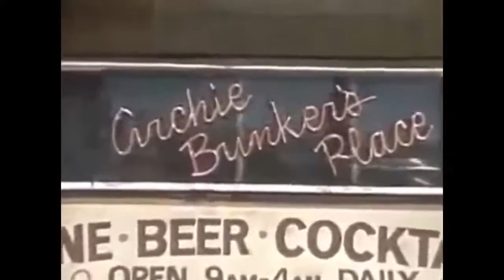Archie Bunker's Place EQG Intro 5/22/17 Rarity Alone Part 3 Season 13 Episode 12